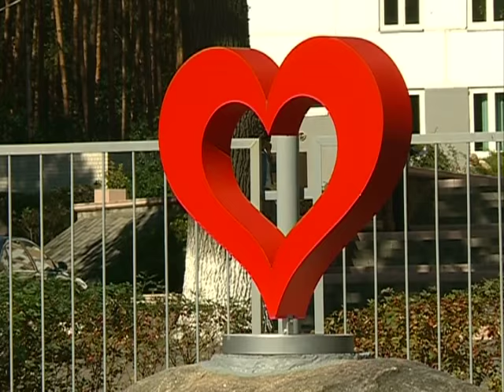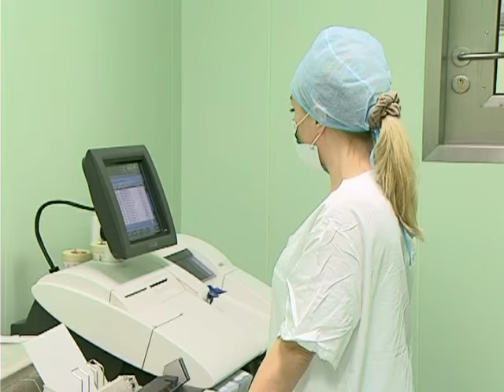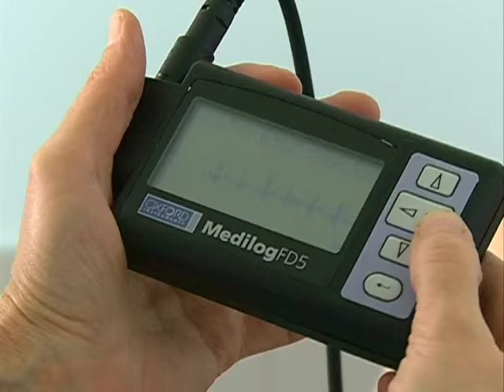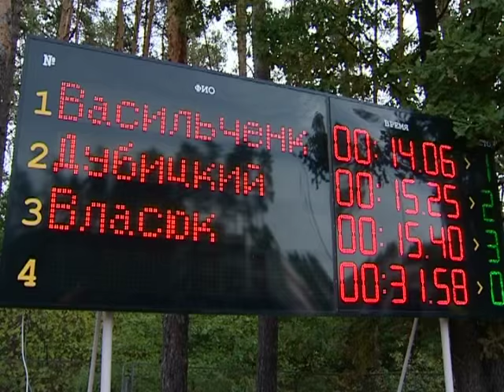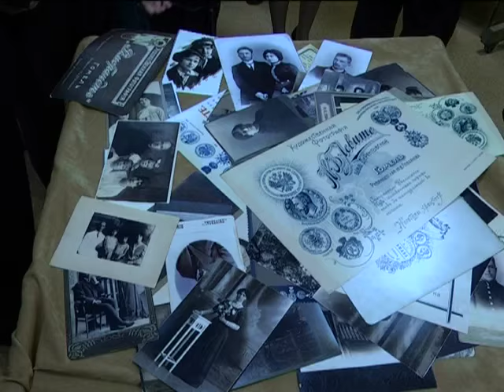"Добрый вечер, Гомель!" № 3_29.09.2015 Всемирный день сердца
Авторы и ведущие - Екатерина Жданович, Алегксандр Говейко. Беларусь-4 Гомель.